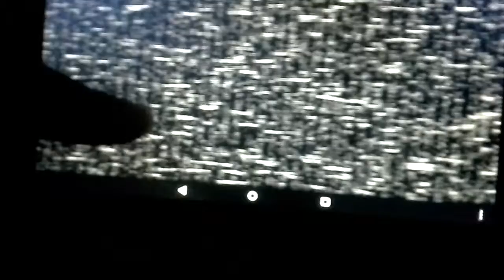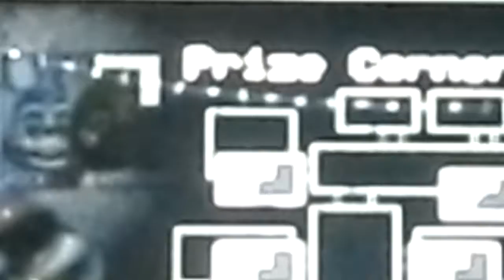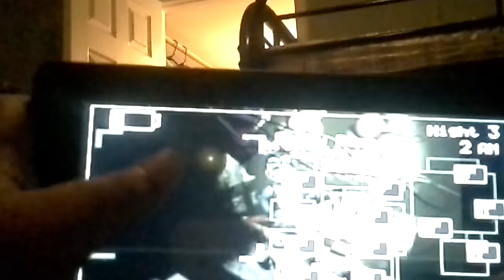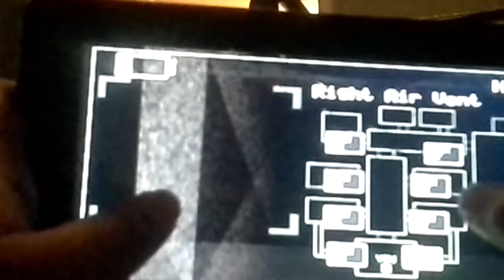Five nights at Freddie part 7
It falid